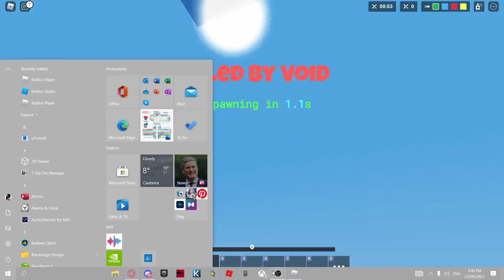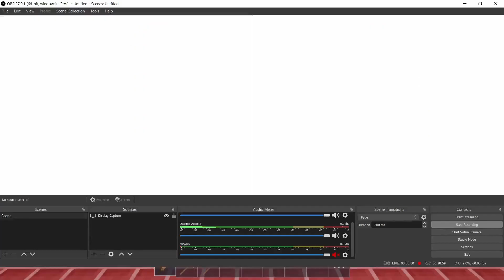TRYING TO BREAK ALL BEDS IN ROBLOX BEDWARS